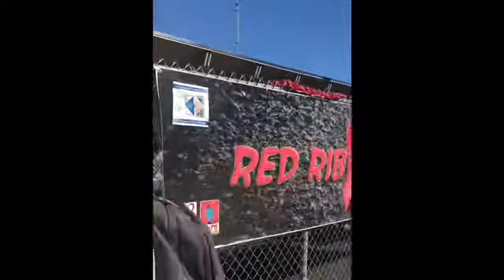CLAYTON’S CORNER | Daddy’s Scrub Hunting Day